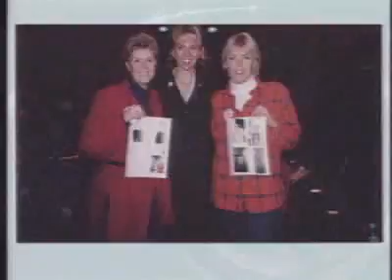testimoni Chairman Bos